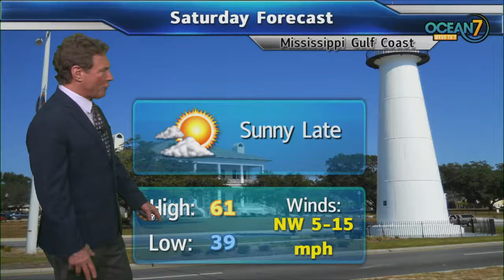Fri. Eve. Forecast 01/03/20